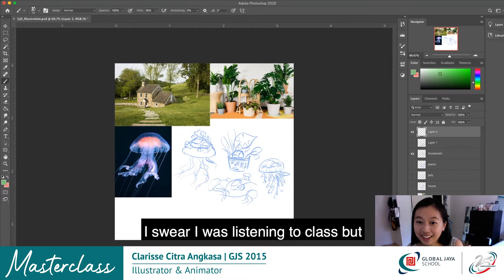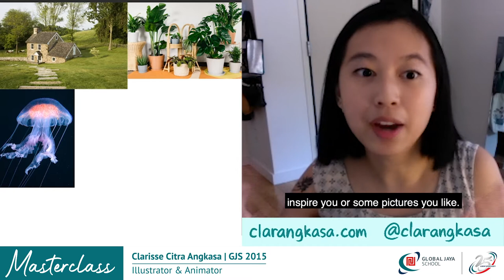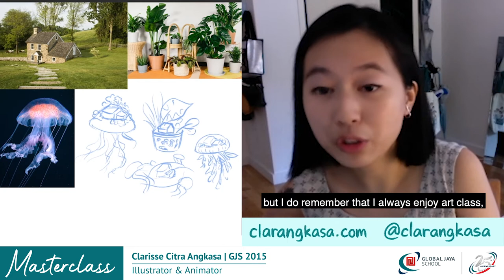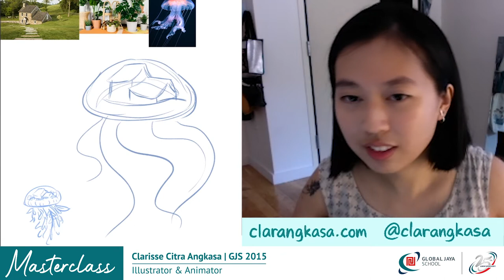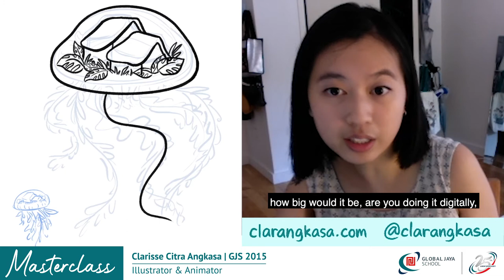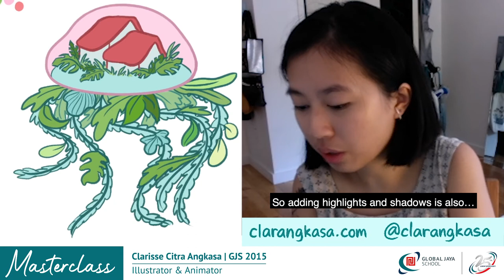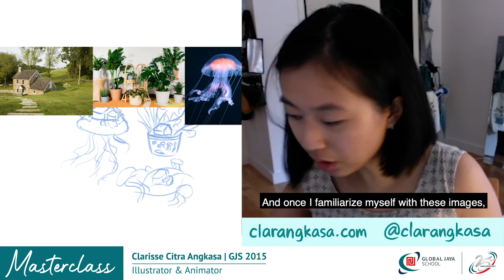Global Jaya School - Masterclass #1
Meet Clarisse Citra Angkasa, a proud member of the graduated class of 2015 who will share some of her expertise as an llustrator/Animator for the "Masterclass".

For those of you who are not familiar with Masterclass it is Global Jaya School initiative to forge a meaningful connection between GJS alumni and our existing students through knowledge and skill sharing.

In our first episode of Masterclass, we are fortunate to have Clarisse joining us, and we are sure her experience will serve as an inspiration to many.